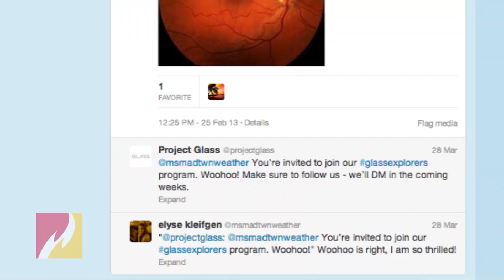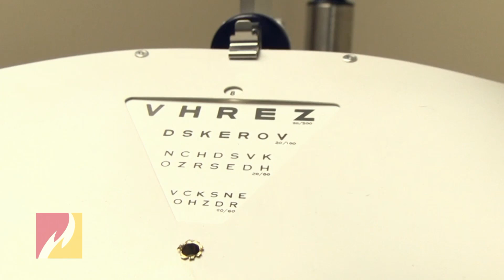Google Glass at Ferris State University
Elyse Kleifgen, a second-year intern in the Michigan College of Optometry professional program at Ferris State University, is a Google Glass Explorer. With help from the Vision Research Institute within MCO, Kleifgen was one of 8,000 people chosen by Google to receive an early release of the hands-free computer. She plans to use the device to see how it can be used in vision care.